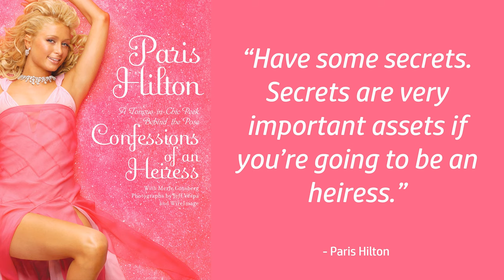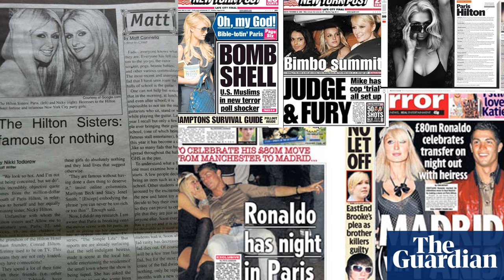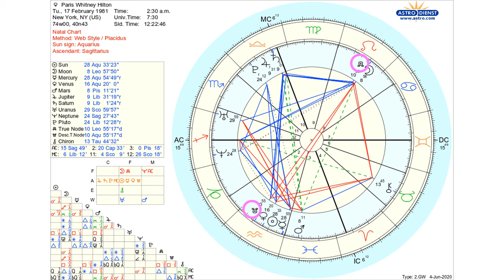The Original Influencer 👑 | Paris Hilton Natal Chart Reading | Celebrity Astrology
Follow along as I take a look at Paris Hilton's natal chart, with a focus on planets, nodes, houses, & aspects (I used the astrotheme.com birth time for my reading),

🔮 OTHER READINGS YOU MIGHT LIKE 🔮

⏲️ TIMESTAMPS ⏲️

0:00 Mysterious Personality
1:51 Paris & Horses
3:48 Trendsetting Genius
7:14 Royal Beginnings
10:47 Fight With The Media
12:15 Career & Reputation
13:57 Dark Side of Fame
15:42 Messy Love Life
27:03 Life Destiny